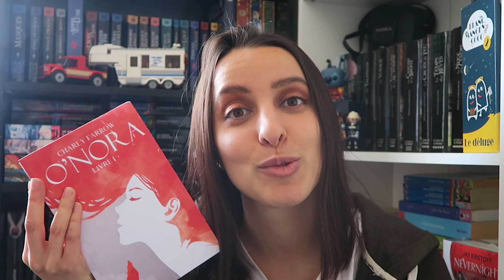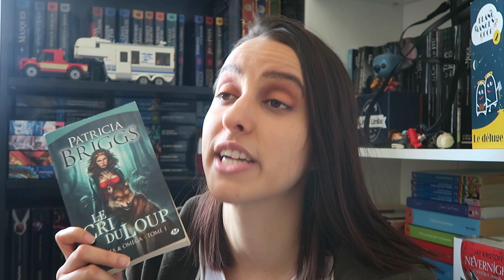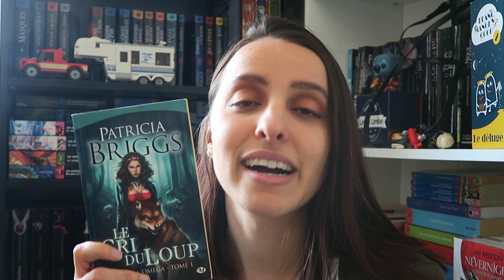S'inspirer d'autres livres pour écrire le sien !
Hey c'est Charly et aujourd'hui mes petits noobs on se retrouve pour une vidéo où je vous explique pourquoi ce n'est pas grave de s''inspirer de certains points précis de plusieurs livres pour créer le vôtre !

Le tome 1 de Broken Boss
Le tome 1 de Bad Boy & Intello
Le tome 1 d'O'nora
Recueil de nouvelles gratuites
Opération faux petit ami de Noël
(Em)bûches de Noël
Mon roman The Rose's House
Mon roman Playing Us
Mon roman Playing Girl
Mon roman Playing Boss
Mon roman Qu'est-ce que j'attends pour être heureuse